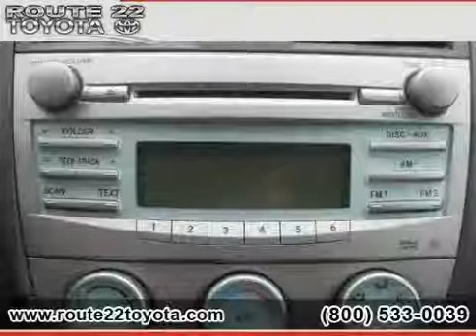2007 Toyota Camry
2007 Toyota Camry at Route 22 Toyota